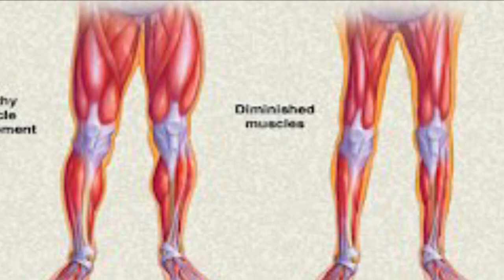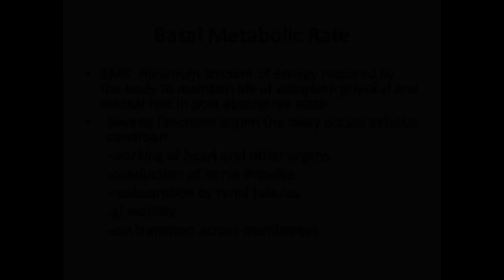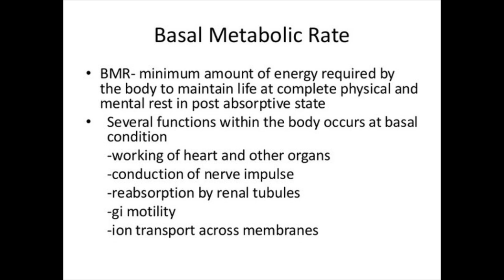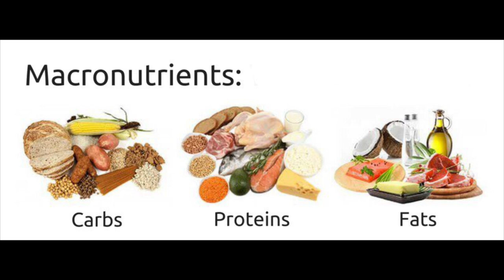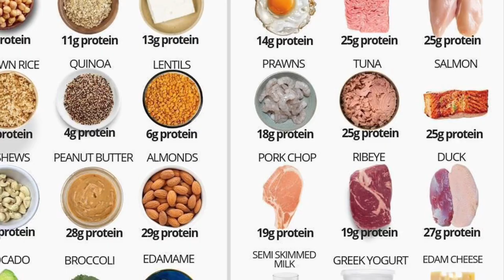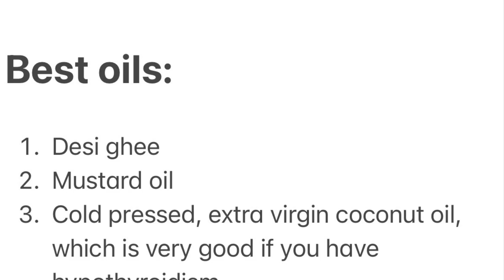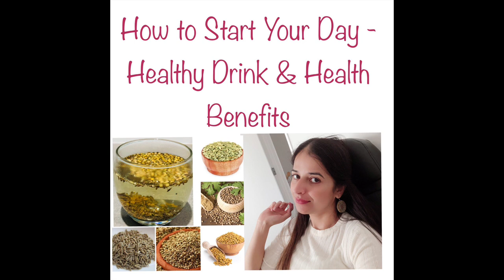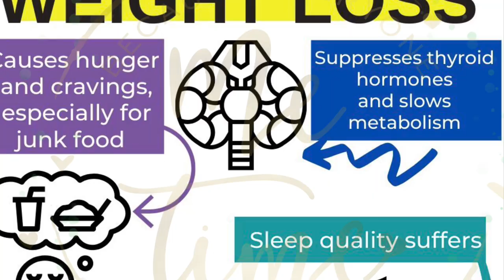Fat Loss if you have Hypothyroidism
This video is about the tips of weight loss in healthy manner.

I have hypothyroidism and still managed to lose 18kg in 12 months after second pregnancy.
My thyroxine dose has reduced from average 122mcg to 88mcg per day.

Exercise - I haven’t done any heavy exercises in that period of weight loss, just 30 minutes walk 4-5 days a week.

If I can do it, you can definitely do it too!
Determination towards your goal is the only key to success.